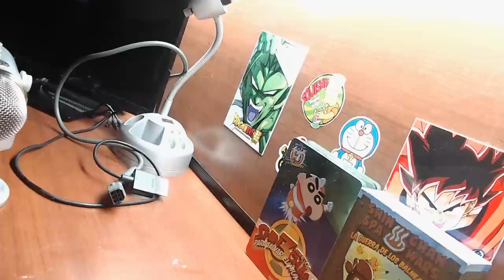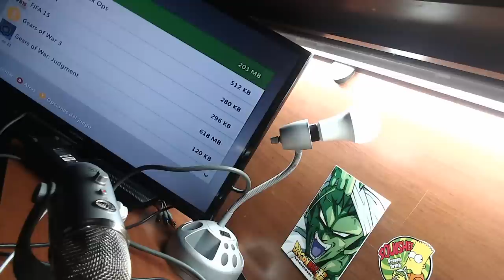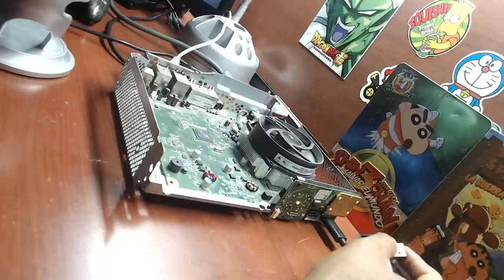La XBOX de $4! | Buscando consolas en México $$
se estará dando a conocer la información más relevante en esta comunidad que es XBOX!
Espero y me puedan apoyar compartiendo para traerlo cada semana :D